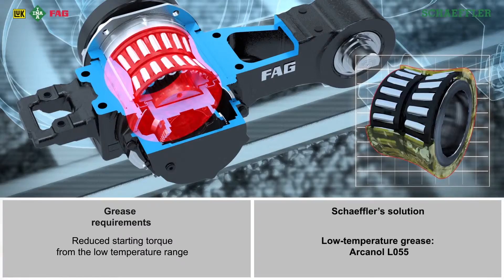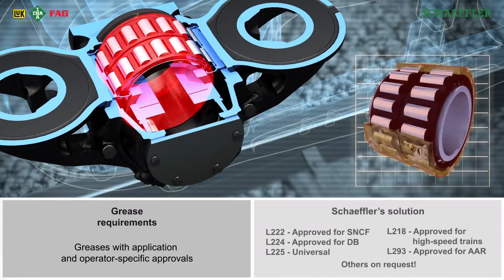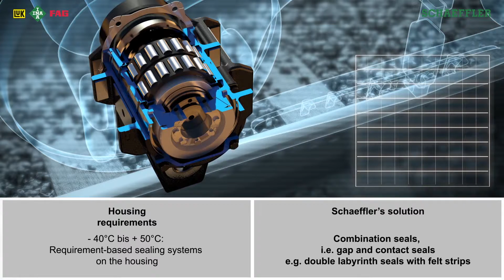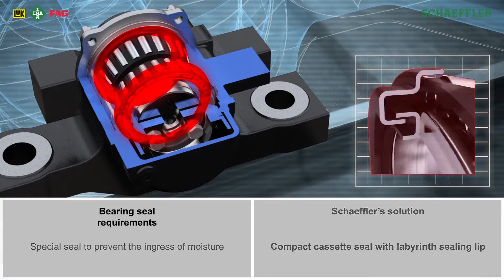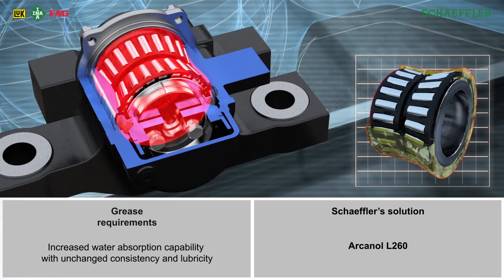FAG Axlebox bearings for every climate Schaeffler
Պաշտոնական ներկայացուցիչը Հայաստանում